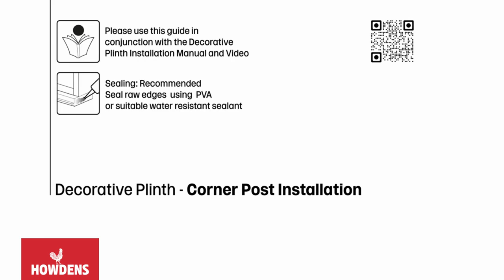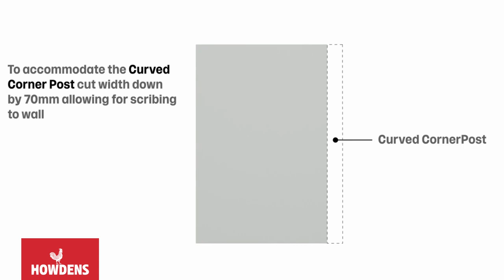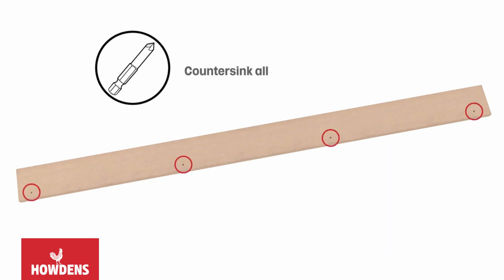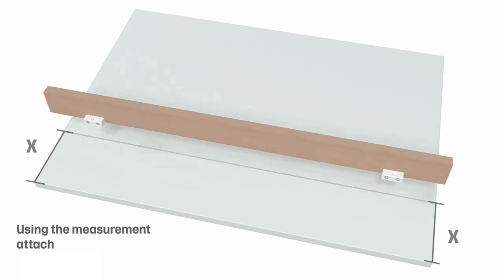Howdens Decorative Plinth Corner Post Installation Guide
In need of a decorative plinth corner post installation guide? Our decorative plinth corner post installation video will guide you with step-by-step instructions on how to fit Howdens decorative plinth corner post.

Bridging the gap below base cupboards with a seamless border, this curved kickboard will create the finishing touch in any cooking space. The rounded shape and 56cm length are a great fit for the side of a curved unit, while the grained finish offer a complementary look to other furniture in our collection. With an added beaded detail for a heritage take, this plinth is designed for our Elmbridge series.